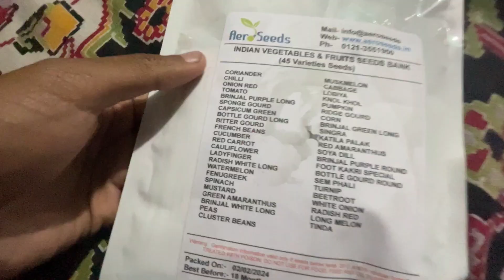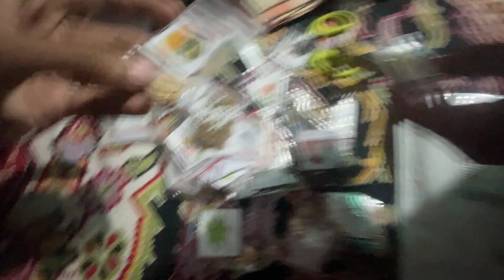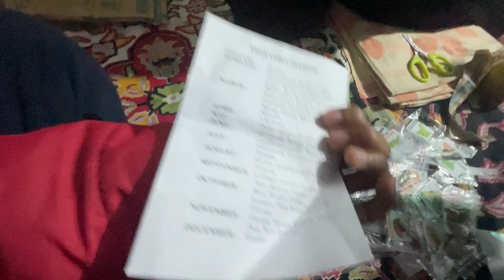DIDI NE YEA KYA CHALLENGE KAR DIYA?😱❤️| VLOG-329